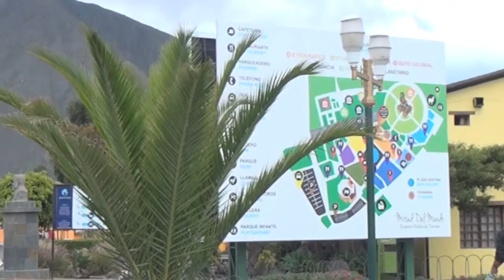Visita a la mitad del Mundo, Quito 2015